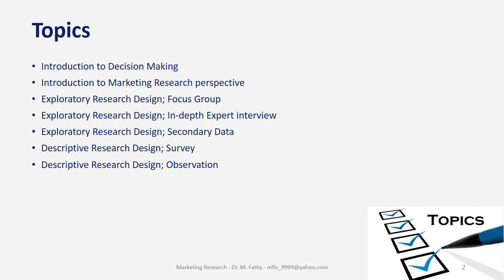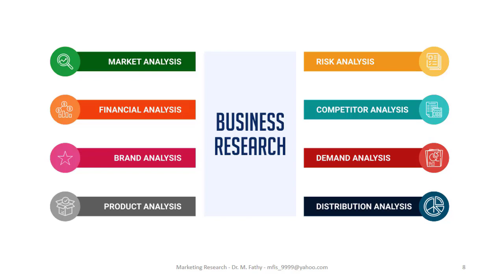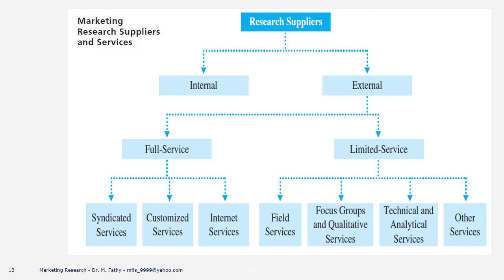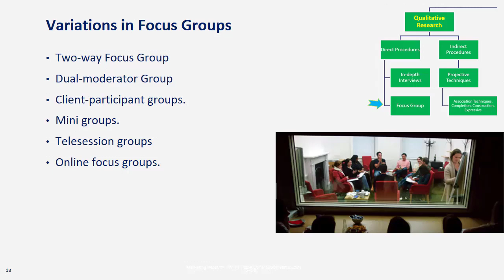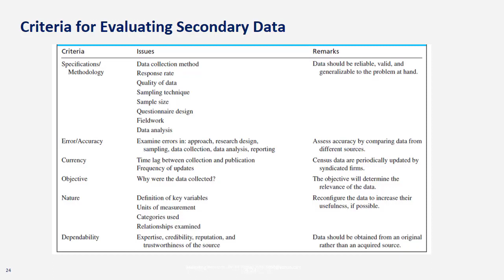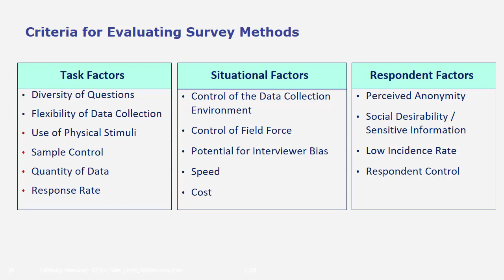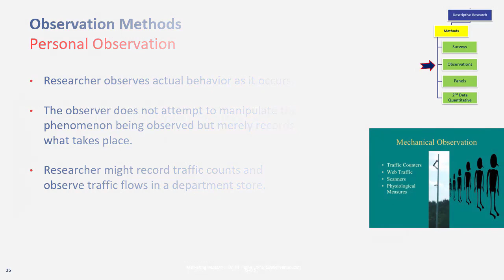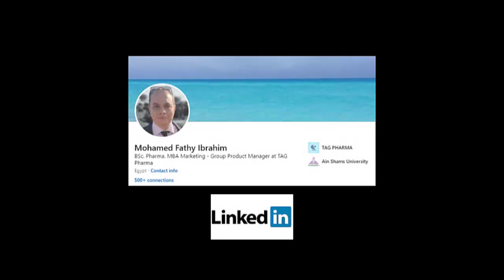Marketing Research Brief | الزتونة فى أبحاث التسويق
الزتونة فى البحوث التسويقية - ملخص للافكار الاساسية لابحاث التسويق و دورها فى اتخاذ القرار
علم البحوث التسويقية هو احدى العلوم الهامة الداعمة لأتخاذ القرار فى مجال البيزنيس ، هو علم يعتمد على الجمع المنهجي وتسجيل
وتحليل البيانات حول القضايا المتعلقة بتسويق المنتجات والخدمات ، و الهدف من عمل البحوث التسويقية هو تحديد وتقييم كيفية تأثير عناصر المزيج التسويقي المتغيرة على سلوك العملاء ، مما سيؤدي إلى اتخاذ القرار الصحيح للمديرين في مجال الأعمال ، وستتم مناقشة الأنواع المختلفة من أبحاث التسويق من خلال سلسلة الفيديوهات المقدمة
Marketing research is the systematic gathering, recording, and analysis of qualitative and quantitative data about issues relating to marketing products and services. The goal is to identify and assess how changing elements of the marketing mix impacts customer behavior, that will lead to the right decision making of the managers in the business field, different types of marketing research will be discuss through our videos

Marketing Research
Questionnaire
الاستبيان
تصميم
مجانى
كورس
الزتونة
Free
A series of educational videos that explain how to design marketing research in a professional and simple way in order to take the appropriate decision
سلسلة من الفيديوهات التعليمية التى توضح كيفية تصميم البحوث  التسويقية بشكل محترف و بشكل مبسط للمساعدة فى اتخاذ القرار السليم فى مجال البيزنيس
Marketing Research
Market Research
Scope
Research Design
Exploratory Research
Design
Qualitative Research
Exploratory Research
Secondary Data
Descriptive Research
Survey
Observation
Measurement
Scaling
Comparative Scaling
Techniques
Questionnaire
Decision making
Decision maker
Advertising
Campaign
Price
Marketing
Marketing plan
Free
Course
Digital marketing
Sales Promotion
PR
Public Relation
Distribution
Place
Logistics
Supply Chain
ALT Advertising
BTL Advertising
Inbound Marketing
outbound Marketing
Guerrilla Marketing
Teasing Concept
خطة تسويقية
تسويق
تعلم تسويق
دورة تسويق
الخطة التسويقية
مجانى
مجانا
دروس
محاضرة
فيليب كوتلر
الدحيح
الزتونة
ازاى
التسويق
تعليم
البيع
المبيعات
زيادة
كيفية
Management
Manager
Consumer
Customer
Public
Marketer
Information
Data collection
Shareholders
Stakeholders
Variables
Product
Promotion
Distribution
Assessing
Assessment
Business research
Analysis
Report
Preparation
Presentation
Researcher
Question
Hypotheses
Theory
Model
Specification
Causal
Trial
Study
Forecasting
Trend
PR
Employee
Subordinate
Data
Communication
Focus Group
Business research
MBA

بحوث التسويق
 بحث تسويقى
البحوث
التسويق
كيف يمكن انشاء
البحث الاستكشافي
بحث وصفي
استبيان
الاستبيان
الفرضيات
فرضية
مسح
المسح
ادارة
الادارة
الملاحظة
اتخاذ القرار
للمبتدئين
خطوة بخطوة
كيفية
كيف
تصميم
عملاء
عميل
اتخاذ القرارات
قرار
دعاية
اعلان
يعنى ايه
ازاى
شرح
القرارات الصعبة
مصر
العرب
الخليج
السوق
افهم
بحث
تعليم
دورة
تدريب
محاضرة
فيديو
شرح عملى
سعر المنتج
يعنى ايه
ازاى تتعلم
للمبتدئين
خطوات
كيف
افهم
تحديد
دليل خطوة بخطوة
محمد فتحى ابراهيم
Mohamed Fathy Ibrahim
بلاستوما انكلستوما
لينكدان
Free marketing course
كورس
مجانى
مجانا
بدون مقابل